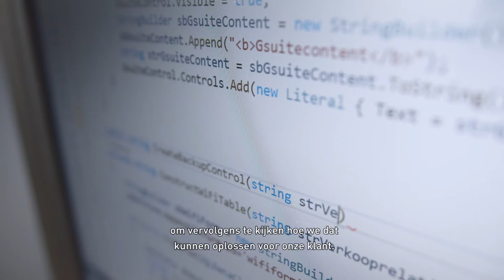Werken bij de Rolf groep - Maxim van Luttikhuizen - productontwikkelaar